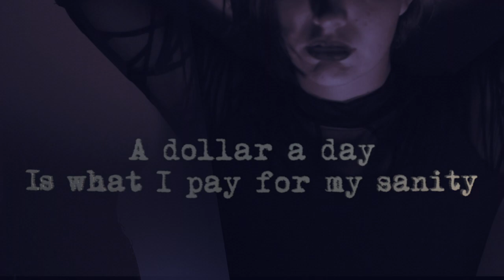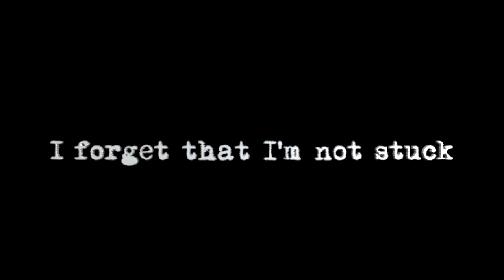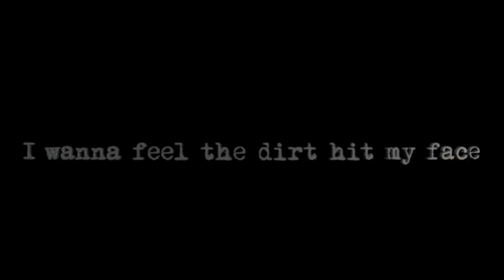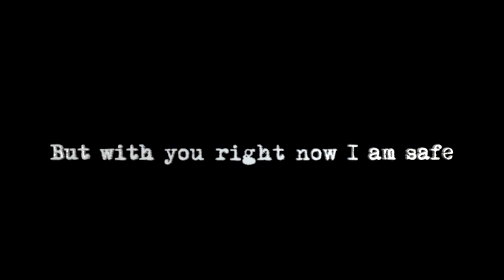Beretta- The Pill Song (visualizer/lyrics)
Spotify & Apple release coming soon.